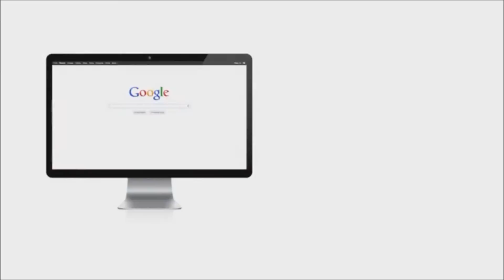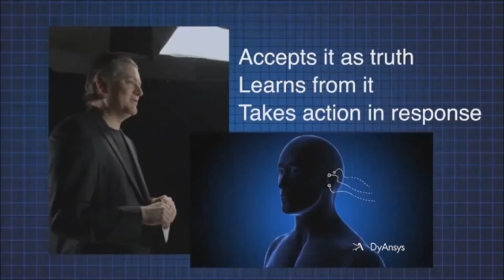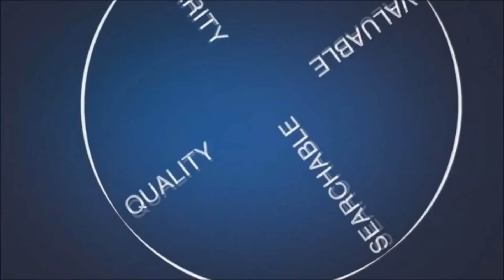Fuel Video Lancaster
Video marketing stands for among one of the most typically utilized marketing techniques in today's social networks as well as on the internet networking globe. These benefits generally are available in the type of client understanding. So exactly how can a video marketing project enhance a company's understanding in the eyes of prospective clients?

Countless individuals use online devices like {social media|social networks|social media sites sites as well as video sharing networks daily. Among one of the most effective methods for a company to integrate video marketing right into their marketing techniques is to utilize video to advertise understanding of the business's name.

By straight involving audiences by obtaining them to see a video and after that share it with their buddies, a company could enhance their name acknowledgment, their brand name understanding as well as produce even more leads. Even more understanding could mean boosts sales as well as income down the road.Not just does a video marketing project enhance the general public's understanding of a particular company, it likewise offers a simple method for company's to track exactly how well their project is functioning.

Video marketing can be an extremely efficient device for evaluating exactly what methods are getting the interest of specific audiences as well as which methods are not functioning. This enables business to be versatile in their on the internet ad campaign as well as to earn instant modifications to their technique. Lastly, a correctly performed video marketing technique will greatly enhance a business's online search engine positions if video Search Engine Optimization methods are utilized. This could assist guarantee that a business is noted in the leading 10 outcomes on online search engine like Google, which is a surefire method to enhance understanding from on the internet audiences.

Exactly What is Video Marketing?

There has actually been a good deal of conversation in the advertising globe recently regarding video marketing. This type of advertising has actually turned into one of the least costly methods for any type of company to promote as well as oftentimes it has actually been among one of the most effective methods to enhance name as well as brand name acknowledgment. So exactly what is video marketing as well as exactly how can in assistance any type of sized company to effectively market their services and products?

Video marketing is the outcome of both technical advancements as well as the increase of social networks as well as video sharing networks. Basically, a company produces a brief video based upon their business and after that utilizes a range of social networks electrical outlets as well as network sharing sites to obtain as numerous on the internet audiences to see it as feasible. The factor of making such a video might not be to always promote business or the item, maybe regarding anything. Numerous business have actually had a good deal of good luck creating amusing or heart-warming video clips that do not straight stand for the business.

The factor of video marketing is to produce a type of video material that catches the interest of on the internet audiences as well as obtains them to share it with their friends.Video advertising is a simple method for a company to notify prospective clients regarding the business. These video clips can be utilized to inform the business's tale, inform audiences regarding the business's objective as well as core worths, discuss a little bit regarding individuals behind the business, show the business's kind deeds as well as charity payments or to display business's services or product. If produced with high quality material as well as made to be involving to on the internet audiences, a brief as well as easy video might wind up getting countless on the internet hits. This could greatly enhance business's item understanding or brand name acknowledgment, an idea that can be straight equated right into income. Because creating video clips is affordable, video marketing projects could create a great deal of outcomes for a little financial investment. This makes it an extremely appealing marketing formula for numerous companies. To learn more regarding youtube strategies most likely